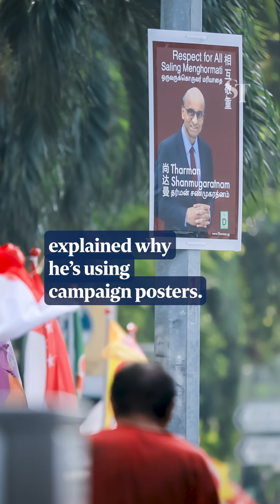Posters are aimed at people who are not on social media: Tharman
During a campaign stop in Toa Payoh on Aug 23, presidential candidate Tharman Shanmugaratnam talked about his use of campaign posters, the president’s “soft power’’, and explained why the pineapple - which is his symbol - was an easy choice to make.